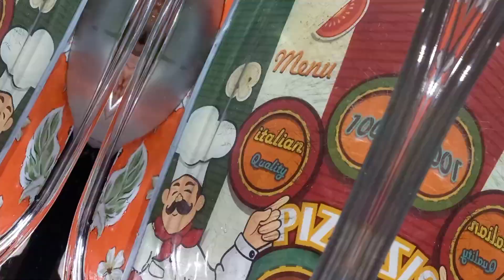SOBRECOXA SUCULENTA E MACIA😋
Oi, gente! Tudo bem? Compartilho com vocês meu almoço com essas deliciosas sobrecoxas suculentas e macias. Prepare logo o seu e deixe nos comentários a sua experiência!

INGREDIENTES:
1KG de sobrecoxa
1 limão
10g de gengibre
3 folhas de hortelã grosso
1 colher de chá de corante
Sal a gosto
1 colher de chá cominho
1 colher de chá de orégano
1 colher de chá de cebola em pó